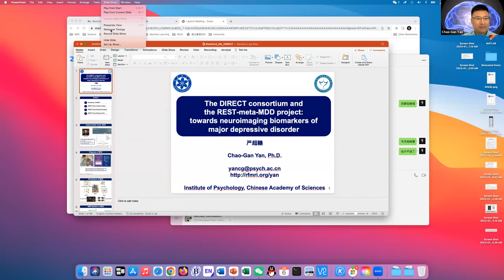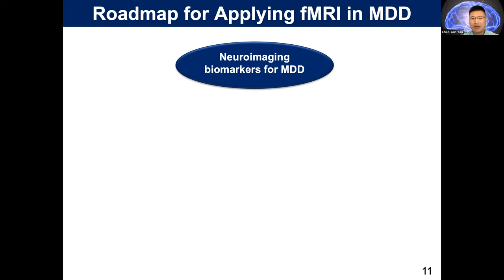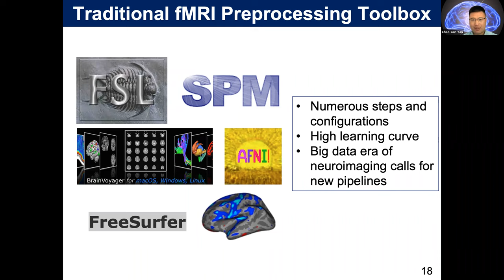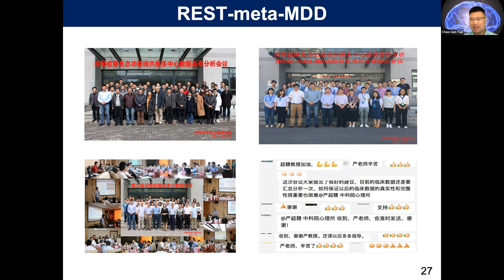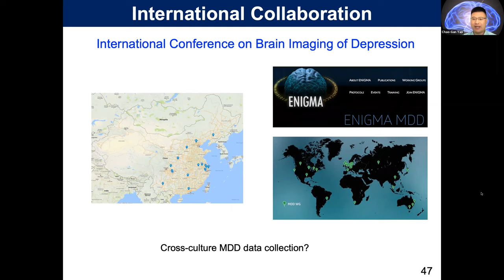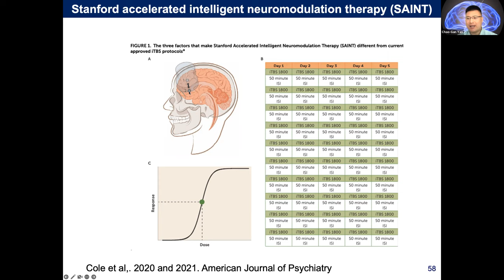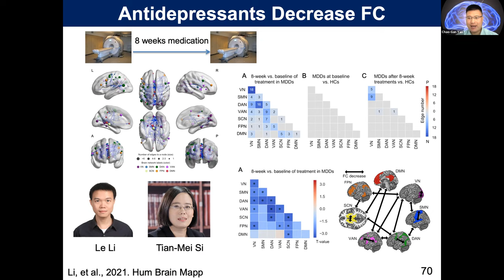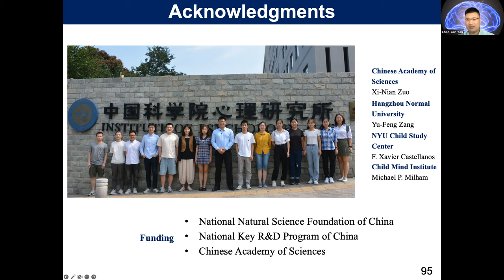PMHW 'Cutting-edge advances towards personalized mental health' Seminar - Dr. Chao-Gan Yan 1/5/23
'Cutting-edge advances towards personalized mental health' Seminar Series hosted by the Stanford Center for Precision Mental Health and Wellness. The series will present work surrounding precision mental health research.

This episode presents Dr. Chao-Gan Yan, Professor for the Institute of Psychology at the Chinese Academy of Sciences (IPACS), discussing "The DIRECT consortium and the REST-meta-MDD project: towards neuroimaging biomarkers of major depressive disorder."